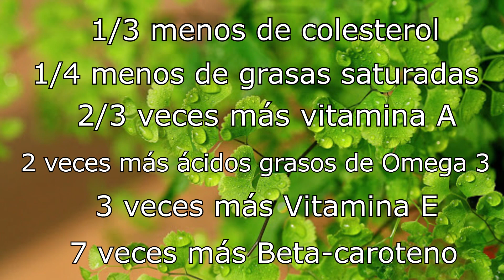HUEVO ORGANICO VS HUEVO DE INDUSTRIAL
Gallus gallus domesticus:

El gallo y la gallina son la subespecie doméstica de la especie Gallus gallus, una especie de ave galliforme de la familia Phasianidae procedente del sudeste asiático. Los nombres comunes son: gallo, para el macho; gallina, para la hembra, y pollo, para los subadultos.

SALUDOS!!!🤗💕🤩🦙🐔
Las Mascotas de Peluche.

Gallus gallus domesticus:

The rooster and the hen are the domestic subspecies of the Gallus gallus species, a species of galliform bird in the Phasianidae family from Southeast Asia. The common names are: gallo, for the male; hen, for the female, and chicken, for the subadults.

REGARDS !!! 🤗💕🤩 🐔